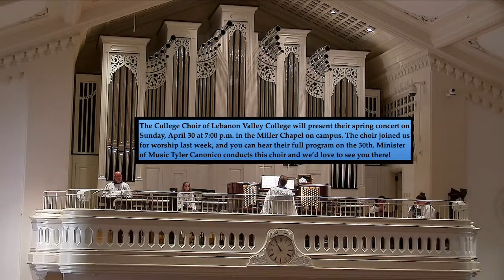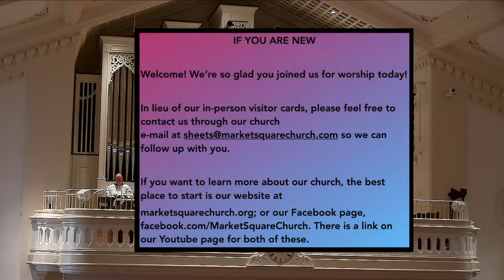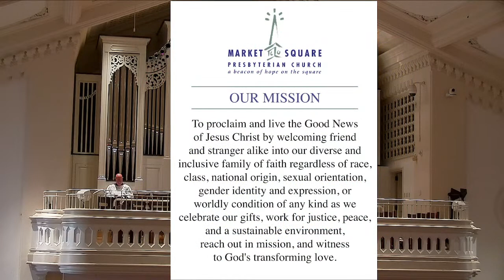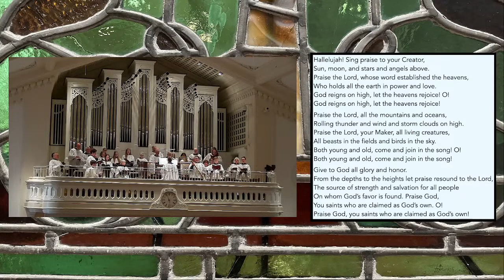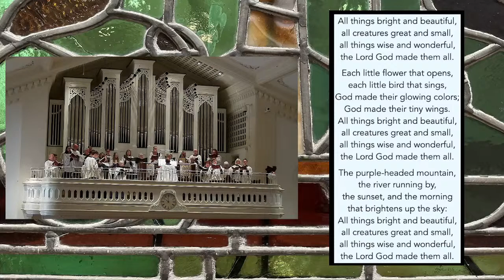Worship Service from Market Square Presbyterian Church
The worship service of 23 April, 2023, at Market Square Presbyterian Church.